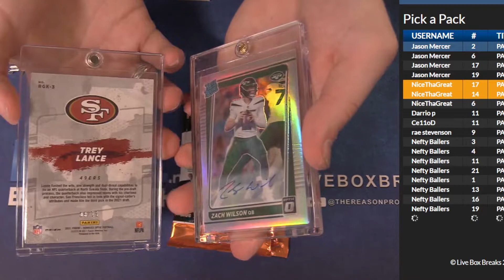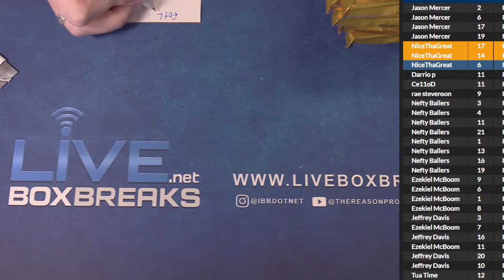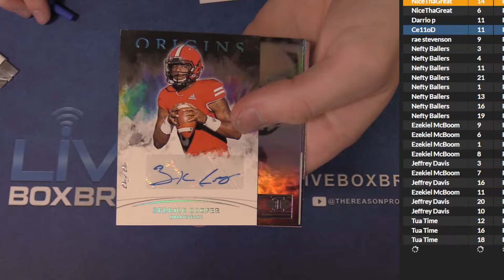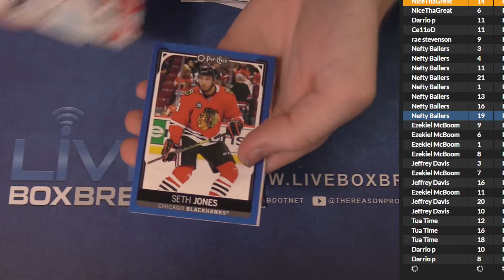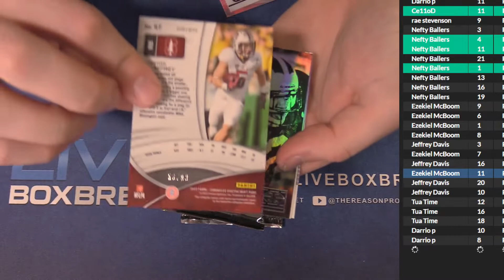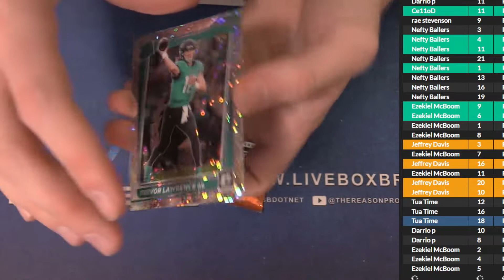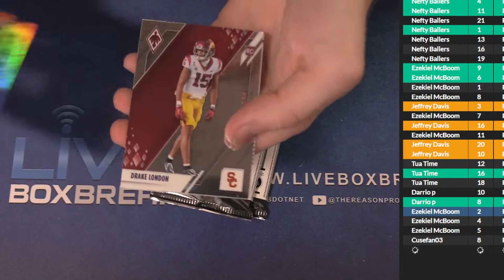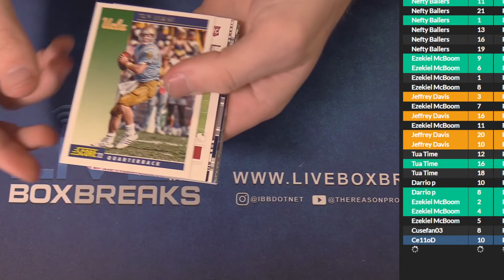7 22 Pick A Pack #2 LBB